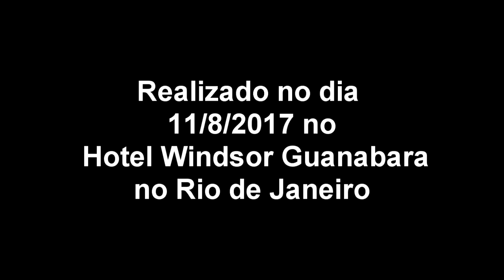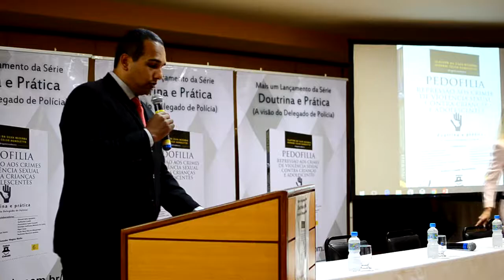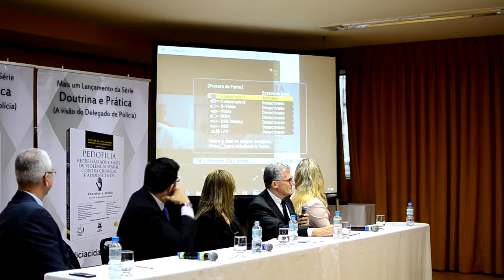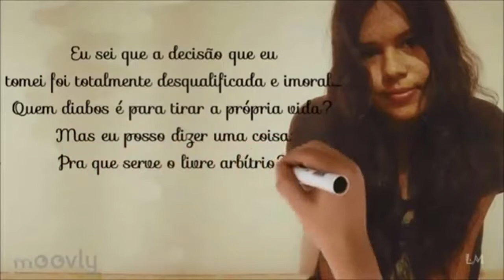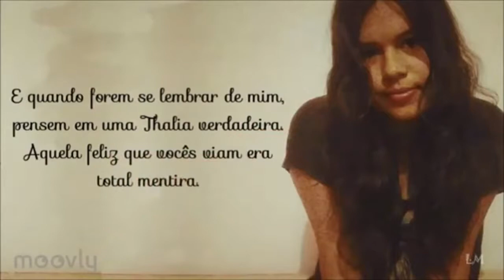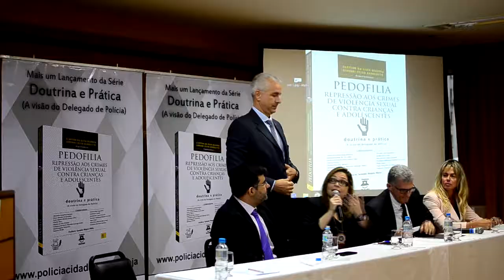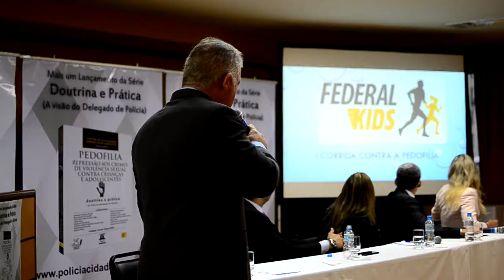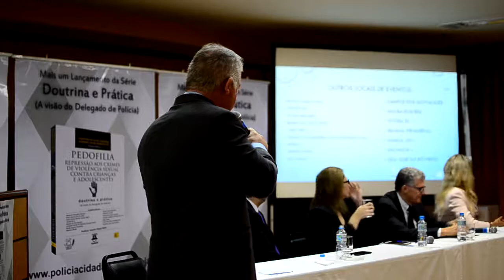Debate sobre Pedofilia - Vídeo Completo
Evento de Lançamento do Livro PEDOFILIA, repressão ao crimes de violência sexual contra crianças e adolescentes. Realizado no dia 11 de agosto de 2017 no Hotel Windsor Guanabara no Rio de Janeiro. Realização: Sindicato dos Delegados de Polícia Federal no Rio de Janeiro, Associação Nacional de Delegados de Polícia Federal e Sindicato dos Delegados de Polícia Civil do Estado do Rio de Janeiro.